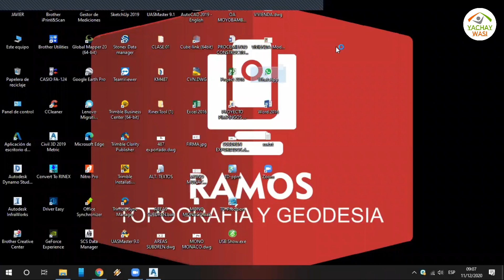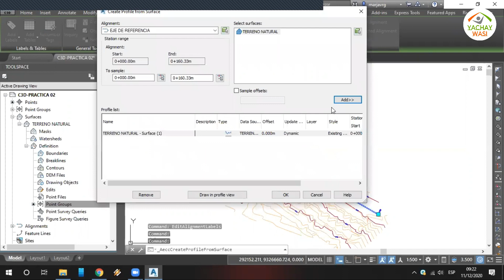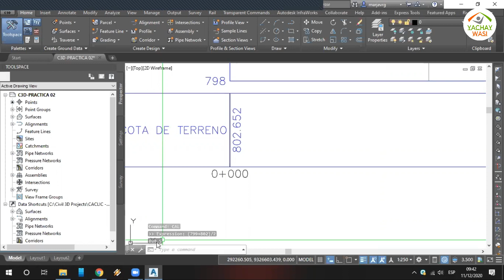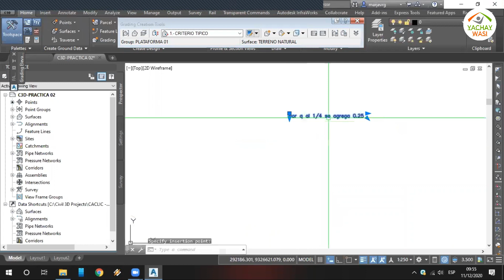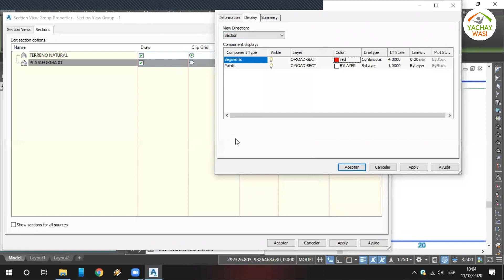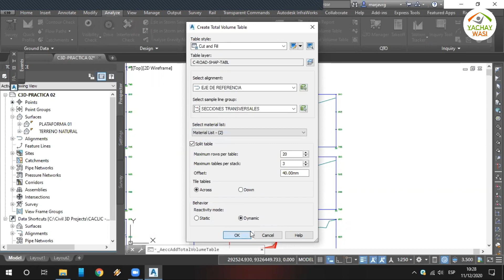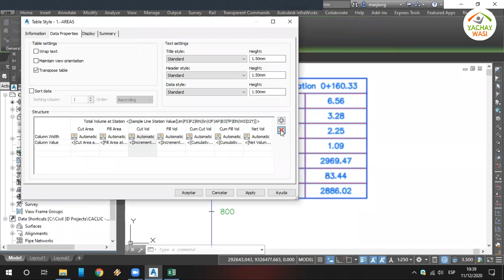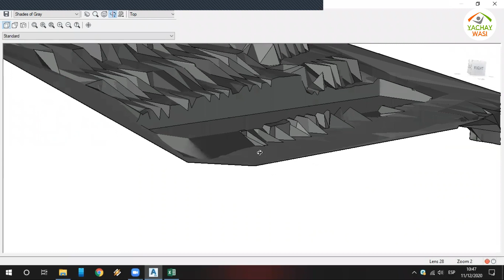CIVIL 3D BÁSICO - SESIÓN 05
CURSO BÁSICO - CIVIL 3D (11/12/2020) 👷‍♂️
✅Docente: Esp. Top. Mario Javier Ramos Guevara
YACHAY WASI S.A.C:
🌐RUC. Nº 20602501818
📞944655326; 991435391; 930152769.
🏠Oficinas: Calle Marañón N°2127- Jaén - Cajamarca.